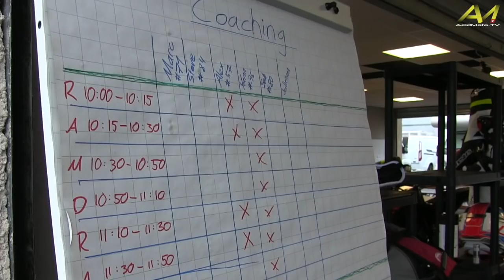AcidTracks - Lédenon 2018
L’occasion de jouir des conseils distillés par les experts présents sur place, de pouvoir s’arsouiller entre potes dans une ambiance de folie et qui sait, peut-être même d’apercevoir des licornes ! Pierre-Alain nous livre en vidéo sa vision de cet évènement hors-norme, organisé par des passionnés pour des passionnés...